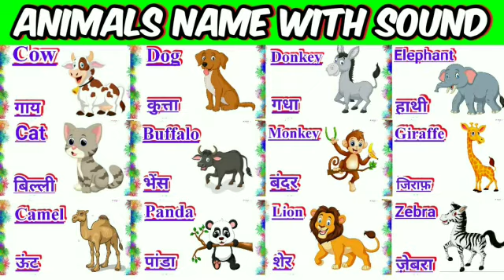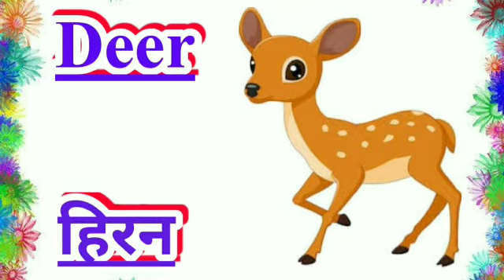Learn Animals Name With Sound and Pictures | Farm Animals Name & Sound For Kids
Farm animals
animals sounds
animals voice
lion voice
elephant voice sound
tiger voice sound
panda voice sound
zebra voice
cow voice
goat image with voice
animals names with image
animals image
animals names with sound
how the animals looks like
pre school videos
pre school students